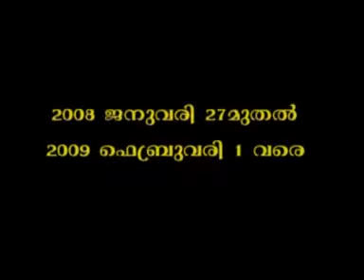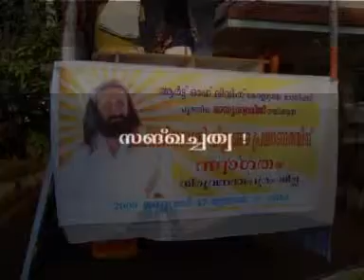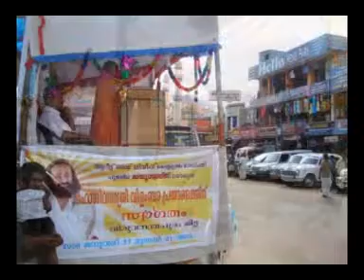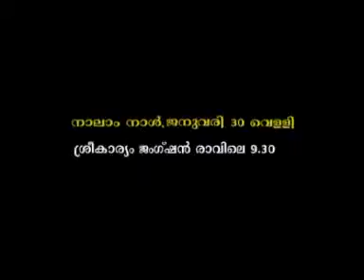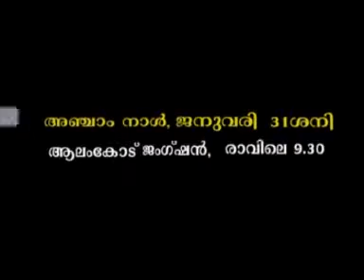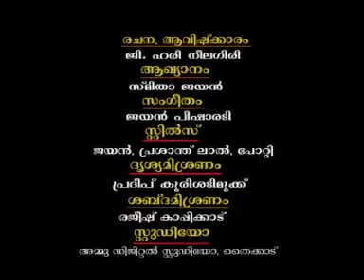SRI SRI CAME AS IDOL....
A VIDEO FILM ON MAHASIVARATHRI VILAMBARAPRAYANAM-2008, CONDUCTED BY THE ART OF LIVING KERALA.